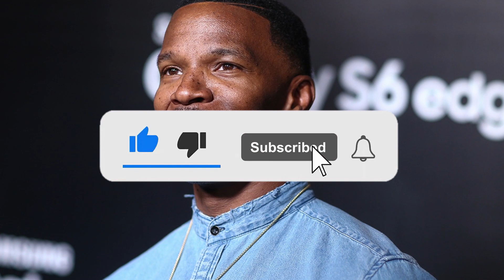The Hidden Grudge: Diddy Opens Up About Why He Despises Jamie Foxx